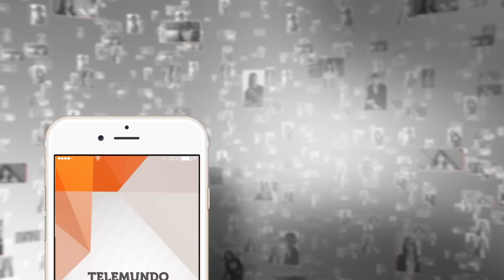Quiero tener una vagina, Caso Cerrado.ZIP | Telemundo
Video oficial del controvertido programa de Telemundo Caso Cerrado. Mujer sin vagina pide que la operen para poder tener un orgasmo y su esposo no quiere.